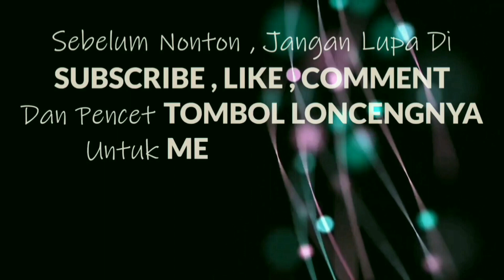3 JENIS TERNAK YANG CEPAT MENGHASILKAN UANG 💸💸💸💸! Peluang Usaha Peternakan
Ide Usaha Ternak
Ternak Maggot
Ternak Lele
Ternak Ayam
Ternak Kambing
Ternak Sapi
Ternak Ikan Hias
ternak ikan Predator